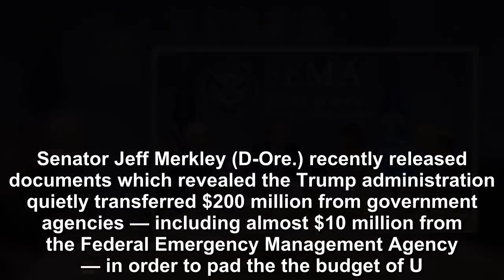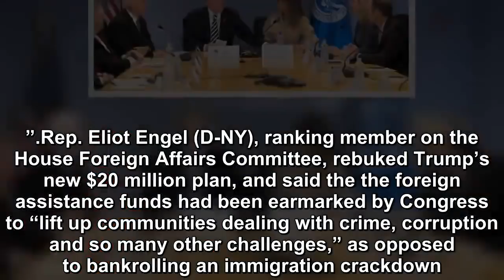DEM SENATOR RELEASED DOCUMENTS SHOWING TRUMP QUIETLY FUNNELED MONEY FROM FEMA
Senator Jeff Merkley (D-Ore.) recently released documents which revealed the Trump administration quietly transferred $200 million from government agencies — including almost $10 million from the Fede